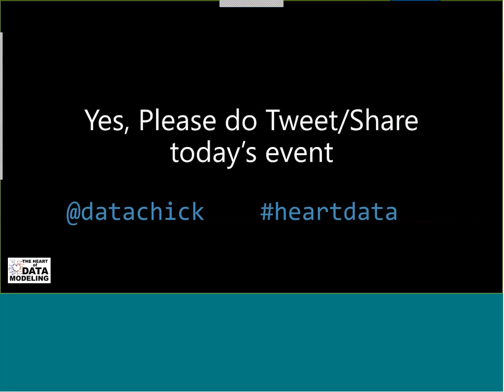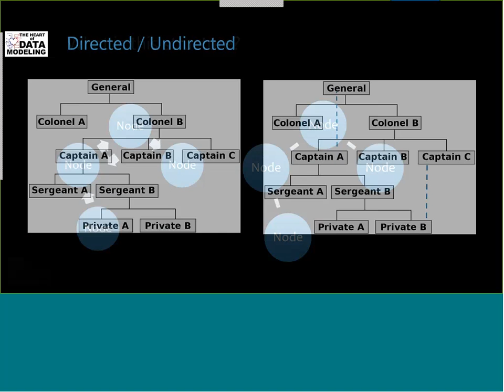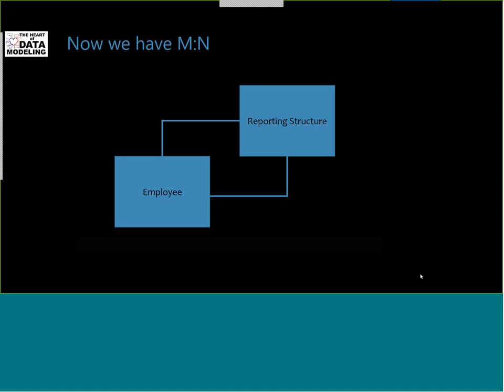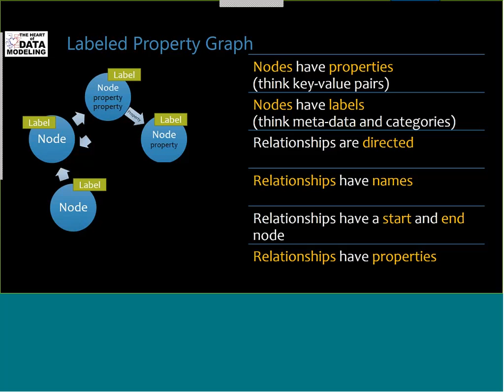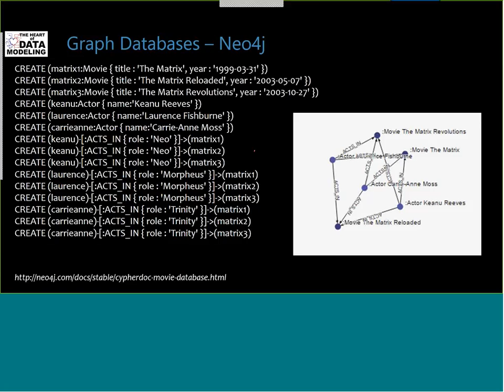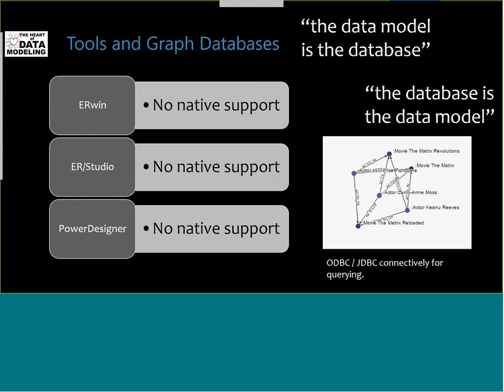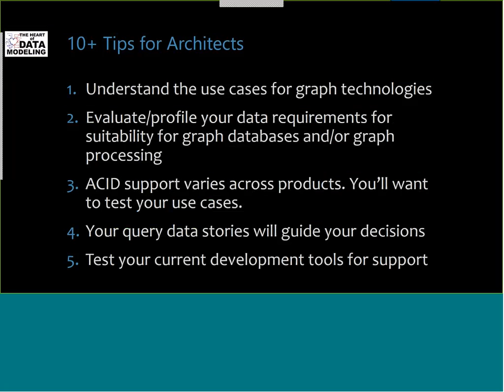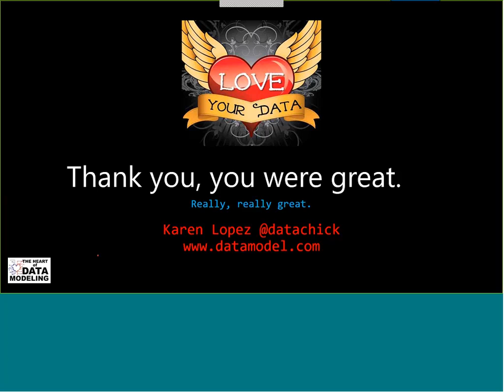The Heart of Data Modeling Webinar: Graph Databases Where Do We Do the Modeling Part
Graph processing and graph databases have been with us for a while. However, since their physical implementations are the same for every database in production (Node connected to node, or triplets), there's a perception that data modeling (and data modelers) have no role on projects where graph databases are used.

This month we'll talk about where graph databases are a best fit in a modern data architecture and where data models add value.